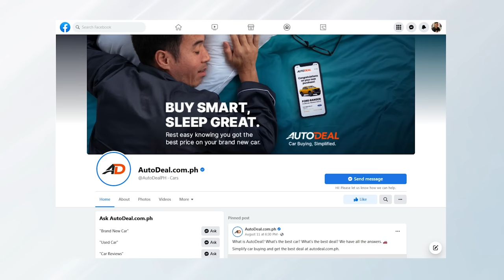Gas vs Diesel, Kwentuhan Episode with Caco Tirona of @AutodealPh | RiT Riding in Tandem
This episode is a kwentuhan episode about Gas vs Diesel. Morr kwentuhan more fun. in this episode we have a special guest, Caco Tirona of @AutodealPh. we hope you enjoy this video like we enjoyed filming. 😁

?utm_source=youtube&utm_medium=social&utm_campaign=rit